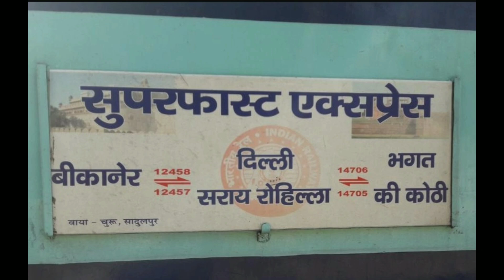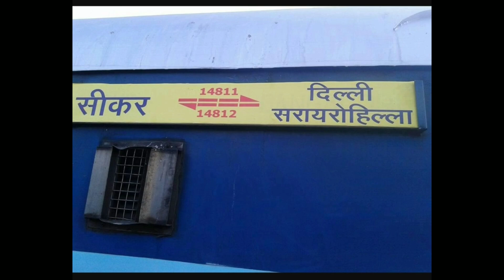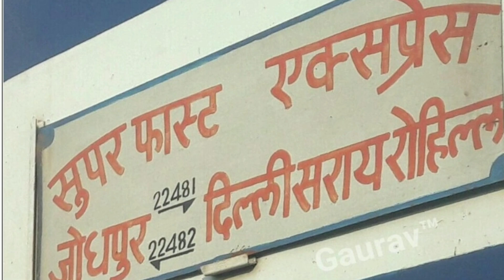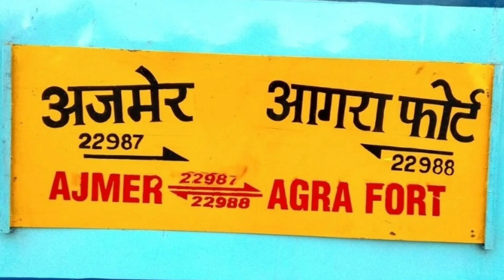NWR की 13 रेल सेवायो मे केवल एक तरफ अनारक्षित टिकट से यात्रा की अनुमति। रेल का खेल।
unresarved trains ticket